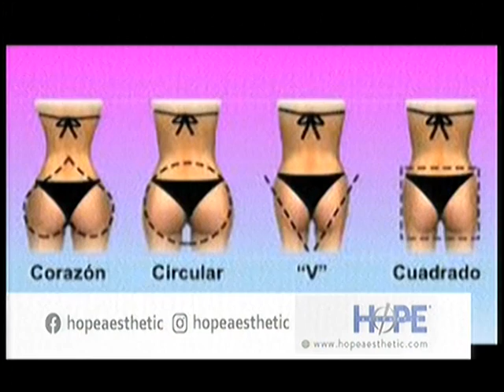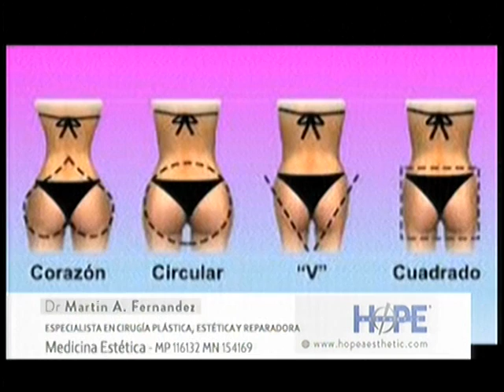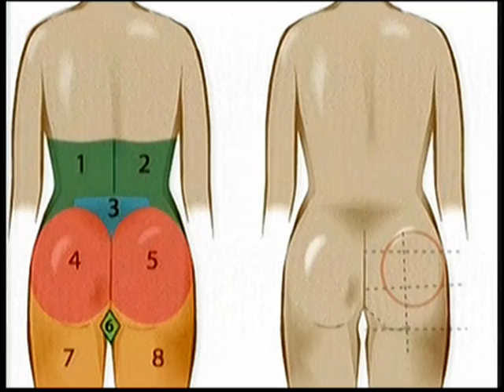Micro Aesthetic Hope